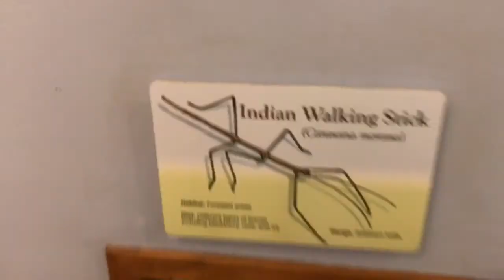Meadowside Nature Center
Meadowside Nature Center is a wonder place where children and adults can explore, learn and get hands on with nature.  You can walk long or short trails and the best part which all kids enjoy is the cave. There is no entrance fee!! It's FREE!!!